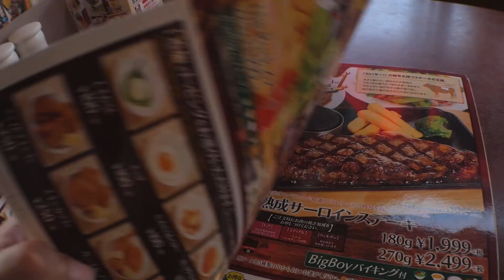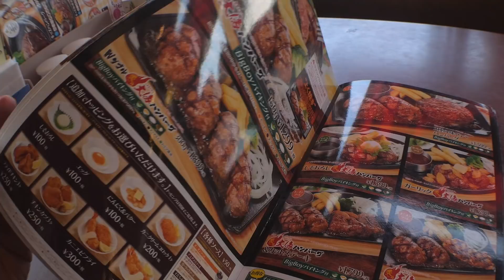No TE ABREN la PUERTA en TOKYO JAPON?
En nuestro viaje a Shizuoka, paramos a un restaurante.
No pude evitar notar algunas diferencias en la comida y el trato de la gente.

Video simples y cortos sobre la cultura Japonesa.

Probe el helado de ramen... video:
youtu.be/ae5P3BnRMvY

El GRAN HUECO que se ABRIO en la Ciudad y se TAPO en solo 7 Dias

iVideo Pocket WiFi (internet portatil que puedes rentar en tu visita a Japon y otros paises)

iVideo (internet portatil que puedes rentar en tu visita a Japon y otros paises)